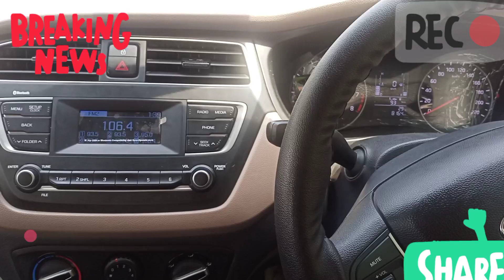SKODA KUSHAQ INDIA 2021 POSITIVES AND NEGATIVES COMPARISON !!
IN THIS VIDEO WE WILL TALK ABOUT SKODA KUSHAQ POSTIVES AND NEGATIVES BEFORE COMING TO INDIA IN DETAILS AND=